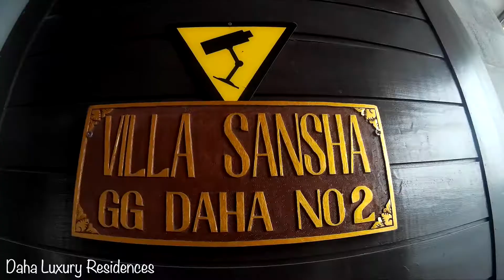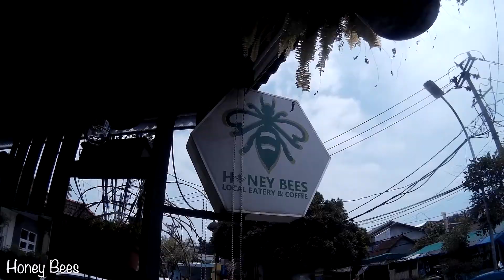Travel Vlog Ep: 28 jillehadventures - Bali, Indonesia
to the land of blue seas, sandy beaches, hipster cafes and traffic jams

travel period: dec 2018